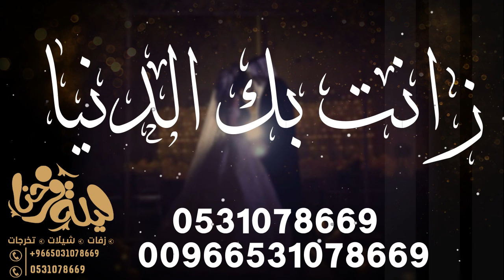زفه حمد وشكر على سلامتك II تعديل بالاسماء II حصري ليله فرحنا